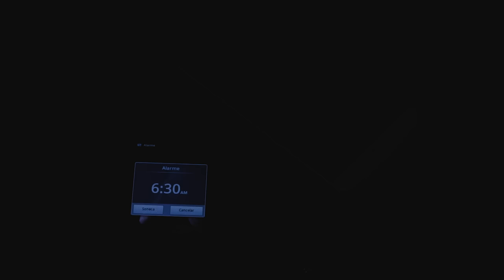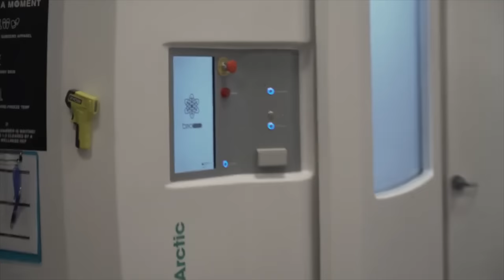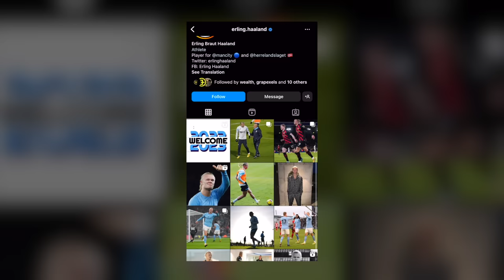Erling Haaland’s INSANE Daily Routine..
Expensive watches. Yacht parties. Meals like buffets and TRAININGS LIKE A BEAST.. This is how Erling Haaland lives like a celebrity every day.

Could you please rate our video?